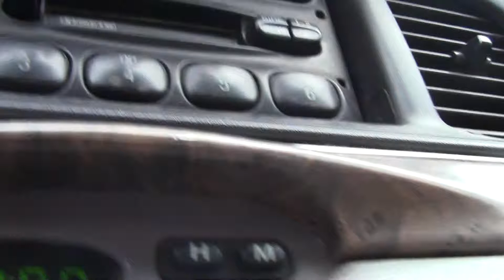2013 04 18 Rich Paul Trial x016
Keene, NH
AKPF and Robin Hooding temporarily held for the trial of Rich Paul for cannabis distribution
April 18 2013 Day 3
state police fbi drug task force new hampshire attorney general wiretap informant